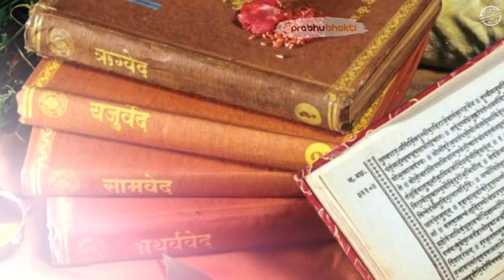99% हिन्दू नहीं जानते आखिर कैसे बना हिन्दू धर्म ? किसने की थी शुरआत?